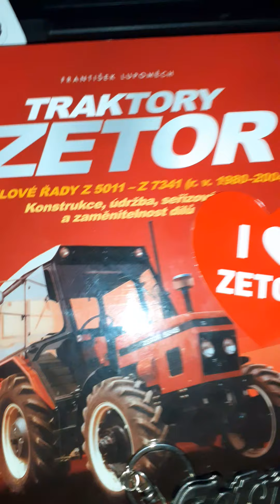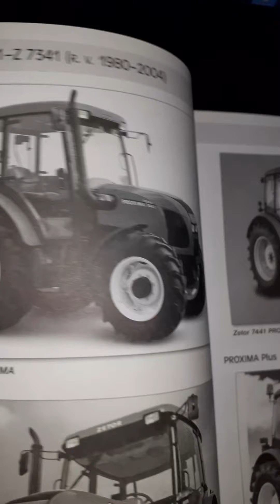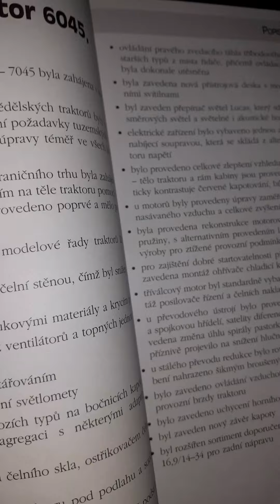Všetky traktory zetor#+modely zetora 5011 a 7341/konštrukcie,údržba,a zamenitelnost dielov